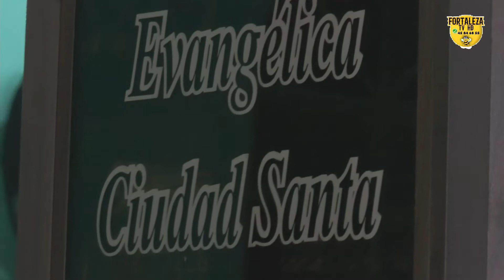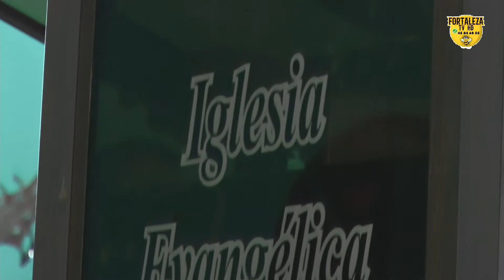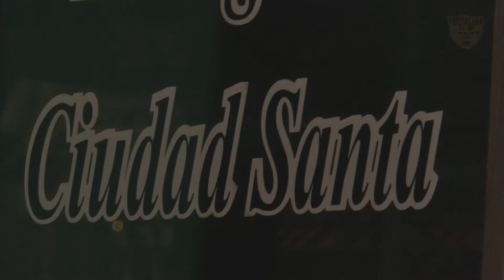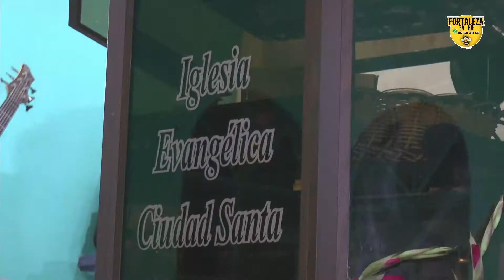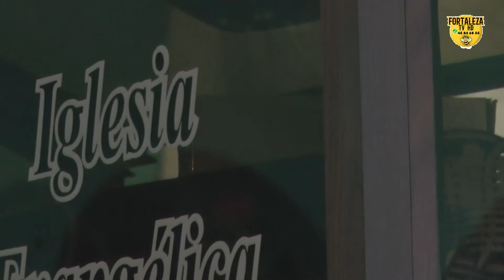MINISTRO DEL SANTUARIO - 21 noviembre 2020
MINISTRO DEL SANTUARIO - 21 noviembre 2020 - En Vivo desde Pujujil 2  SololáCreador de